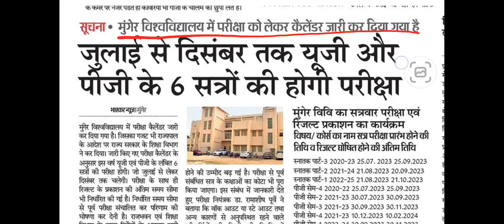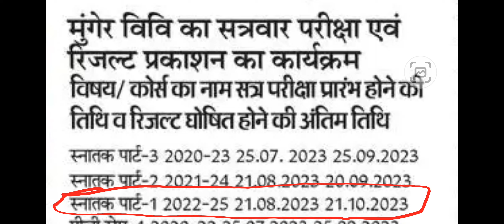Munger University Part 1 Exam Form Regular (2022 - 25) and Backlog (2021 - 24) Exam Form कब से होगी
Munger University Part 1 Exam Form Regular ( 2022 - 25 ) and Backlog ( 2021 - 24 ) Exam Form कब से होगी l